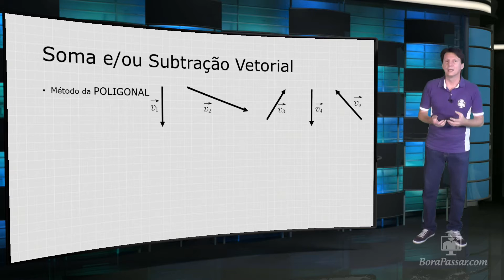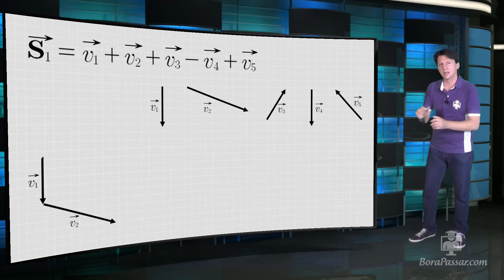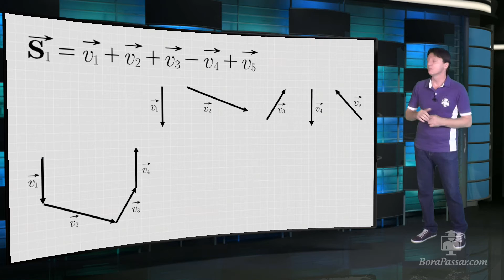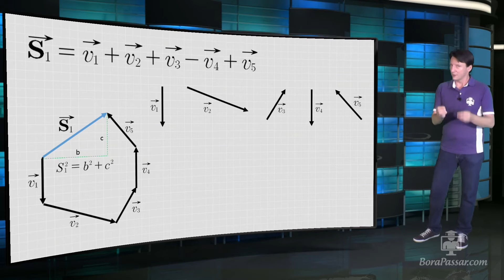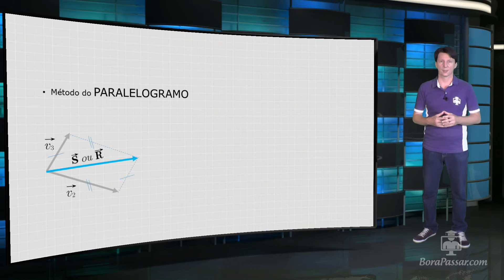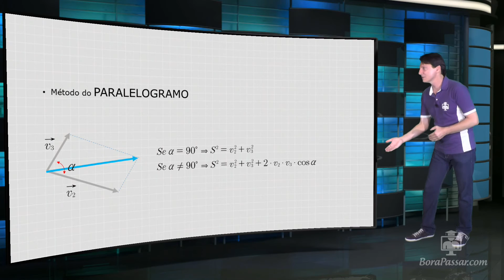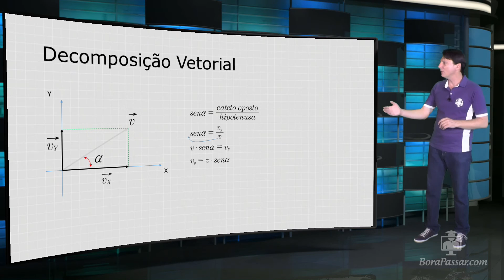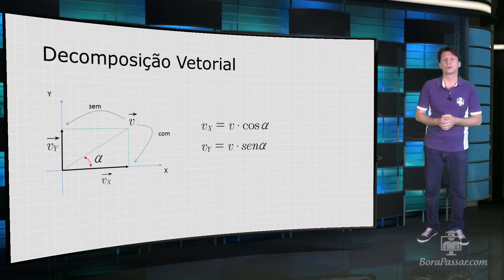soma e/ou subtração vetorial